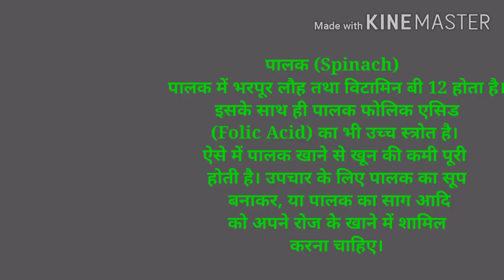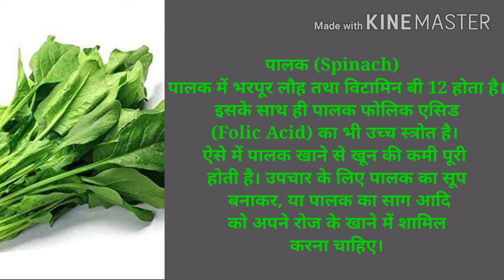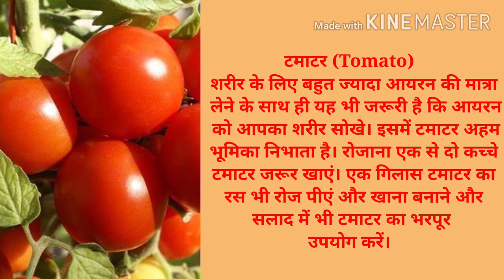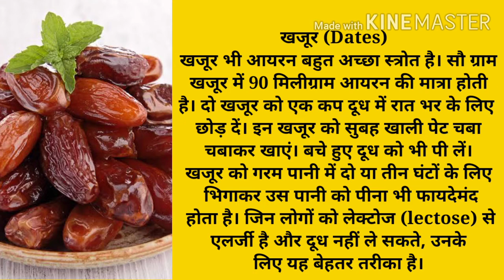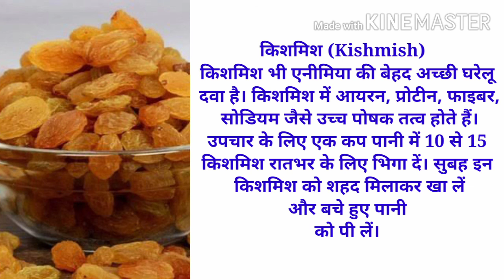शरीर में हीमोग्लोबिन की मात्रा बढ़ाने के लिए आज ही आहार में शामिल करें यह चीजें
खून में आयरन की कमी से हीमोग्लोबिन की कमी हो जाने को एनीमिया अर्थात रक्ताल्पता का रोग कहा जाता है। आयरन हमारे शरीर में लाल रक्त कोशिकाओं का निर्माण करता है। ये कोशिकाएं ही शरीर में हीमोग्लोबिन बनाने का काम करती हैं। इसलिए आयरन की कमी से शरीर में हीमोग्लोबिन की कमी हो जाती है और हीमोग्लोबिन कम होने से शरीर में ऑक्सीजन की कमी होने लगती है क्योंकि हीमोग्लोबिन ही फेफड़ों से ऑक्सीजन लेकर रक्त में ऑक्सीजन पहुंचाता है।

 एनीमिया (Anemia) कोई बीमारी नहीं है, लेकिन यह कई बीमारियों की वजह जरूर बन सकता है। जीवनशैली के साथ आहार संबंधी आदतों में होने वाला बदलाव इस समस्या के मुख्य कारण के रूप में सामने आ रहा है। बढ़ते बच्चों, स्तनपान कराने वाली महिलाओं व बीमार व्यक्तियों में एनीमिया का खतरा ज्यादा होता है। विश्व की लगभग 60 प्रतिशत महिलाएं, और हमारे देश की लगभग 90 प्रतिशत महिलाएं एनीमिया से पीड़ित हैं।

  कारण :

• किडनी कैंसर: किडनी से इरायथ्रोपोयॅटीन (Erythropoietin) नाम के हारमोन का उत्पादन होता है जो अस्थिमज्जा (Bone Marrow) को रेड-ब्लड सेल के निर्माण में मदद करता है, जिन लोगों को किडनी का कैंसर होता है उनके शरीर मेँ इरायथ्रोपोयॅटीन (Erythropoieti) हारमोन का निर्माण नहीं होता है और इसकी वजह से रेड-ब्लड सेल्स का बनना भी कम हो जाता है जिसके परिणामस्वरूप व्यक्ति को एनीमिया हो जाता है ।

 • हीमोग्लोबिन के जीन में बदलाव: इस प्रकार के एनीमिया को सीकल सेल एनीमिया (Sickle Cell Anaemia) कहते हैं । असामान्य हीमोग्लोबिन के कारण रेड ब्लड सेल्स सीकल यानी हंसिये के आकार के हो जाते हैं, सीकल सेल एनीमिया के कई प्रकार होते हैं जिनका असर अलग-अलग स्तर पर अलग-अलग तरीके से होता है।

 थैलैसीमीया: थैलैसीमीया आनुवांशिक एनीमिया होता है,इस प्रकार के एनीमिया में हीमोग्लोबिन अपेक्षित मात्रा में बनने के बजाय कम या ज्यादा बनने लगता है।

 • विटामीन बी-12 की कमी: शरीर में विटामीन बी-12 की कमी से परनीसीयस एनीमिया होने की संभावना होती है। परनीसीयस एनीमिया ज़्यादातर शुद्ध शाकाहारी व्यक्तियों को और लंबे व़क्त से शराब का सेवन करने वालों को होता है।

 • रक्तस्राव से होने वाला एनीमिया: माहवारी के दिनों में अत्यधिक स्राव, किसी चोट या घाव से स्राव, गैस्ट्रोइंटेस्टाइनल अल्सर, कोलन कैंसर इत्यादि में धीरे-धीरे ख़ून लगातार रिसने से एनीमिया हो सकता है।

 • लंबे समय से बीमार होने पर: किसी भी प्रकार की दीर्घकालिक बीमारी से एनीमिया हो सकता है।

  लक्षण :

• आंखें पीली हो जाना
• कमजोरी और थकावट महसूस होना
• चक्कर आना
• छाती में दर्द होना एवं सीने में ऐठन होना
• त्वचा व नाखूनों का पीला होना
• लेट के उठने पर आँखों के सामने अन्धेरा छा जाना
• सांस फूलना
• सिर दर्द रहना
• हाथों और पैरों का ठंडा होना
• हृदय की धड़कन तेज या असामान्य होना

  आयुर्वेदिक उपचार :

पालक (Spinach)
पालक में भरपूर लौह तथा विटामिन बी 12 होता है। इसके साथ ही पालक फोलिक एसिड (Folic Acid) का भी उच्च स्त्रोत है। ऐसे में पालक खाने से खून की कमी पूरी होती है। उपचार के लिए पालक का सूप बनाकर, या पालक का साग आदि को अपने रोज के खाने में शामिल करना चाहिए।

अनार (Pomegranate)
अनार शरीर में हीमोग्लोबिन (Haemoglobin) को बहुत तेजी से बढ़ाता है। अनार में प्रोटीन और कार्बोहाइड्रेट की उच्च मात्रा होती है। इसमें आयरन और कैल्शियम भी होता है। यह खून में हीमोग्लोबिन की मात्रा को तेजी से बढ़ाकर रक्त संचार को ठीक रखता है। एनीमिया के उपचार के लिए सुबह खाली पेट अनार खाएं और रोजाना अनार का जूस पीएं।

टमाटर (Tomato)
शरीर के लिए बहुत ज्यादा आयरन की मात्रा लेने के साथ ही यह भी जरूरी है कि आयरन को आपका शरीर सोखे। इसमें टमाटर अहम भूमिका निभाता है। रोजाना एक से दो कच्चे टमाटर जरूर खाएं। एक गिलास टमाटर का रस भी रोज पीएं और खाना बनाने और सलाद में भी टमाटर का भरपूर उपयोग करें।

खजूर (Dates)
खजूर भी आयरन बहुत अच्छा स्त्रोत है। सौ ग्राम खजूर में 90 मिलीग्राम आयरन की मात्रा होती है। दो खजूर को एक कप दूध में रात भर के लिए छोड़ दें। इन खजूर को सुबह खाली पेट चबा चबाकर खाएं। बचे हुए दूध को भी पी लें। खजूर को गरम पानी में दो या तीन घंटों के लिए भिगाकर उस पानी को पीना भी फायदेमंद होता है। जिन लोगों को लेक्टोज (lectose) से एलर्जी है और दूध नहीं ले सकते, उनके लिए यह बेहतर तरीका है।

किशमिश (Kishmish)
किशमिश भी एनीमिया की बेहद अच्छी घरेलू दवा है। किशमिश में आयरन, प्रोटीन, फाइबर, सोडियम जैसे उच्च पोषक तत्व होते हैं। उपचार के लिए एक कप पानी में 10 से 15 किशमिश रातभर के लिए भिगा दें। सुबह इन किशमिश को शहद मिलाकर खा लें और बचे हुए पानी को पी लें।
sk health
hemogolobin keshe bharat
khun ke kami ko dur keshe hataye